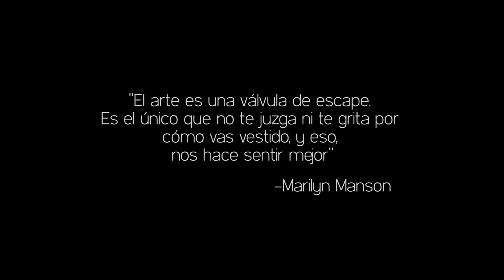REYNAS - El Arte Drag Queen - Capítulo 2 (Le Brujx)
Inspiradx por artistas del ambiente dark, Le Brujx se define como una punk rocker que es "todo lo que no debería ser": políticamente incorrecta, satanista, drogadicta, irreverente, mal educada, irónica, pero por sobre todo una rockera que intenta salir del estereotipo de 'chica bien'.

GONZALO GOROSITO

Producción
GONZALO GOROSITO
NATALIA ATENCIO
MICAELA GARCÍA
PATRICIO GRAELLS
SOFÍA MARTINEZ

NATALIA ATENCIO

GUADALUPE ALORI

Cámaras
IARA MARTINANGELI
GONZALO GOROSITO
SOFÍA MARTINEZ
NATALIA ATENCIO

"Gothic Princess"
Escrita por Mariana Binder y Ezequiel Calvo
Interpretada por BLOP!

Aparecen
AMBER MYSTIC
ART-TICA
COCÓ MEY
DIXIT LEPETIT
DJ SANTIAGO DESCH
ICON BLACK
IRUPE LA REINA DEL CAMALOTE
LA GIOVANNI
NIKITA VICE
NINA DIVAGUEN
PETRA DIPHUSA
PSICODÉLICO QUEEN
ROBY NORIEGA
SANTA MARIA
SONICA VALENTIN
SOSUNA MOROSA
URSULA DYABLY

SANTA CRUZ EVENTOS
TRABESTIA DRAG CLUB
FIESTAS EYELINER
BRAIAN DOVIDENKO
MARIANA BINDER
EZEQUIEL CALVO